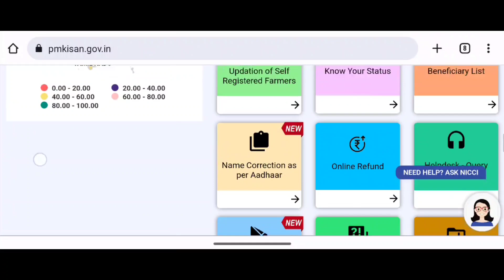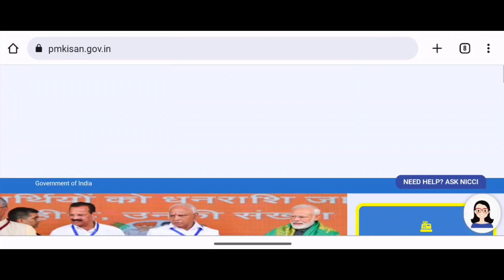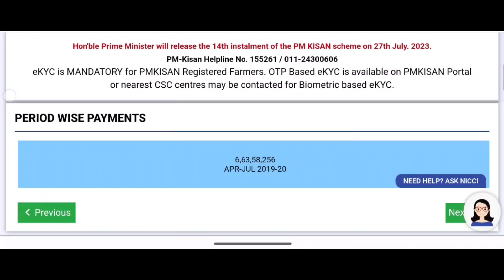PM kisan Yojana 14th Installment Money Receive Date Odisha 2023 - Kisan Samman Nidhi Yojana Money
PM kisan Yojana Money 14th Installment Receive Date New Update Odisha 2023 - Pradhan Mantri Kisan Samman Nidhi Yojana 14th Installment Money Receive Date